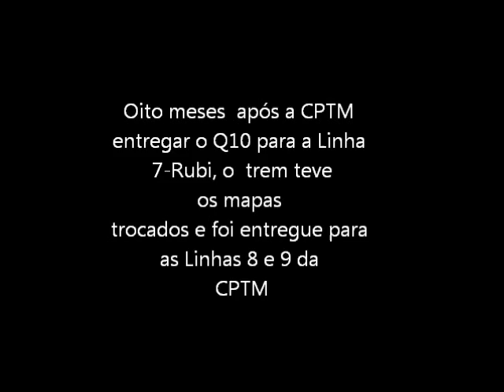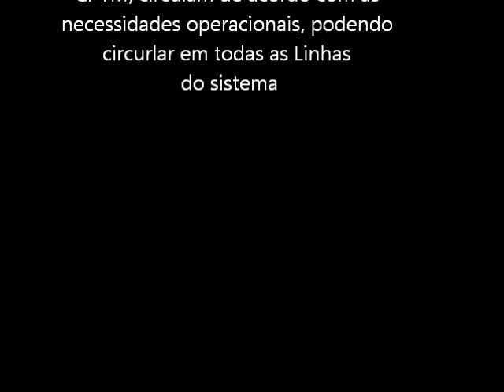CPTM indecisa Parte II: (Q10) Só circulou 8 meses na linha 7 e foi enviado para as Linhas 8 e 9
Trem foi entregue para a Linha 7-Rubi depois de 8 meses o trem teve os mapas trocados e foi entregue para as Linha 8-Diamante e 9-Esmeralda da CPTM